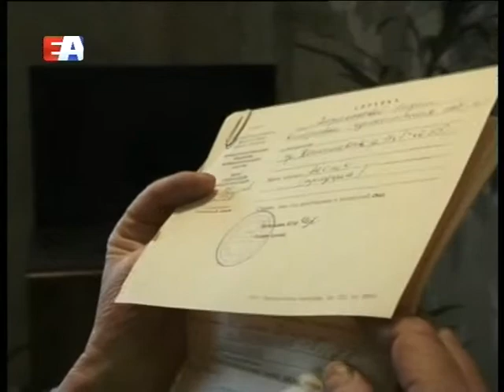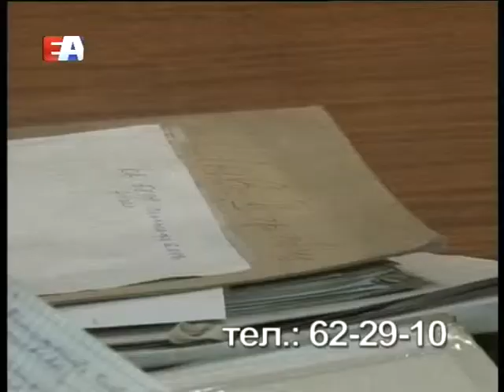В Первоуральске продолжают выплачивать компенсации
В Первоуральске продолжают выплачивать компенсации вкладчикам  компании "Росгосстрах-Свердловск" и фирмы "Регион". Первая организация заключала с гражданами договоры на страхование жизни. Люди платили взносы, но обещанной страховой суммы не получали.  А фирма Регион в 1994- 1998г. заключала  договоры о совместной деятельности и обещала  выплатить  до 500 % от вложенной суммы, либо заключала договоры  по покупке акций.  В результате  вкладчики компании  теряли свои деньги, и не получали обещанных процентов. В этом году компенсацию по названным компаниям получили уже 97 человек,  в октябре деньги поступят на счета   еще 57 вкладчиков.